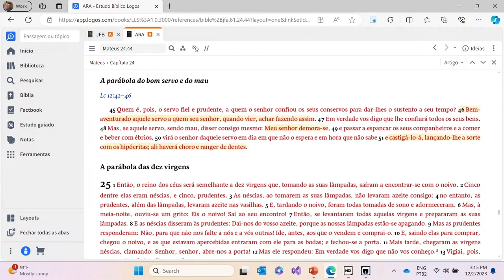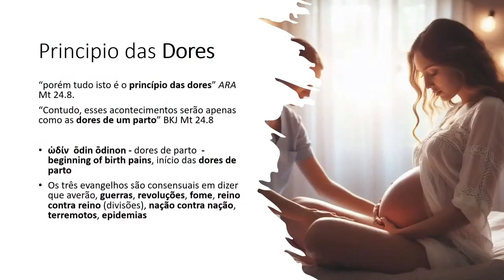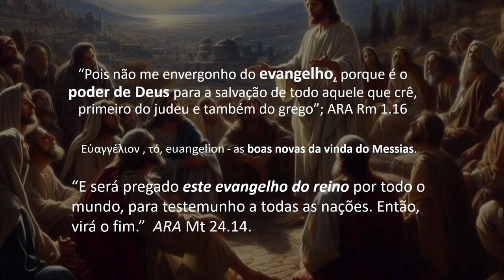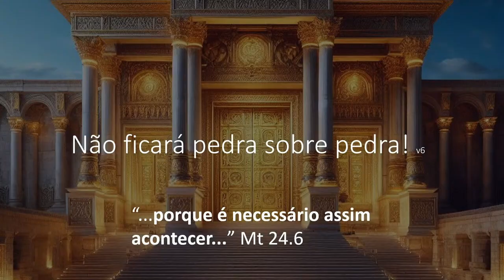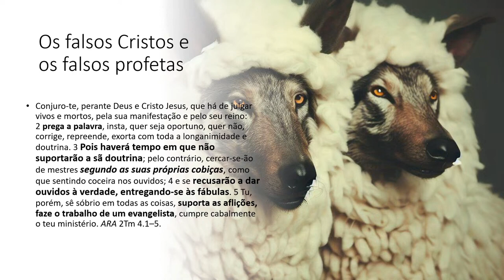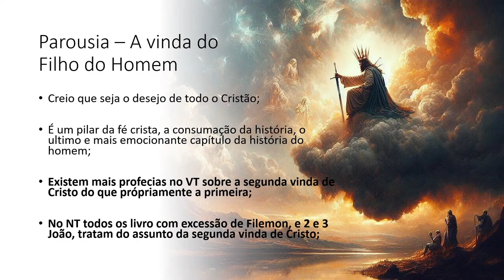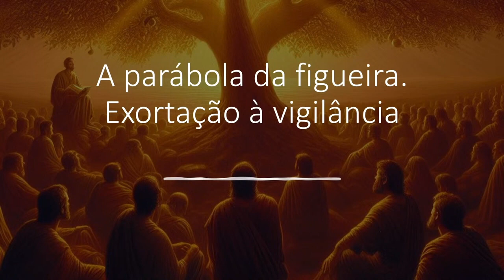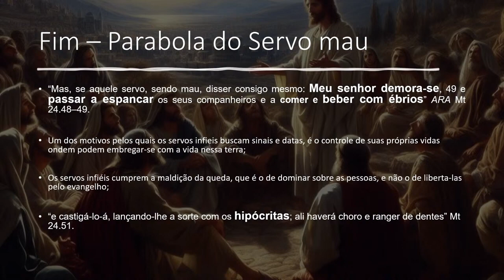Escatologia Sermão Profético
Exortação à Vigilância Mateus 24.1-51; Marcos 13.1-37; Lucas 21.1-36
00:40 - Exposição do texto
08:30 - Introdução
16:00 - Sinais da Segunda Vinda
18:00 - Princípio das Dores
28:30 - A grande tribulação
38:20 - Falsos profetas e falsos cristos
41:20 - Parousia a segunda vinda de Cristo
46:20 - Parábola da figueira
50:52 - Parábola do servo mau - Final